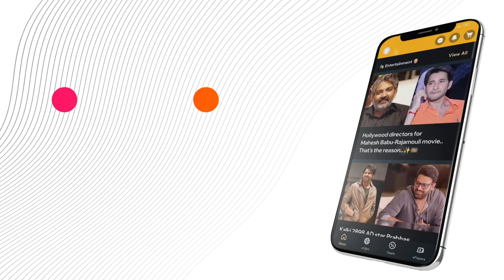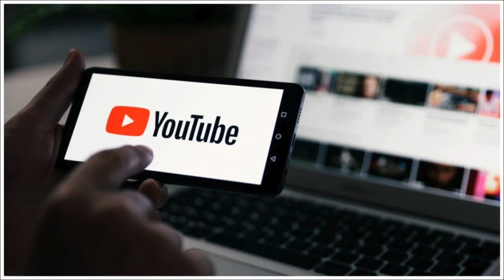Interesting update on YouTube..